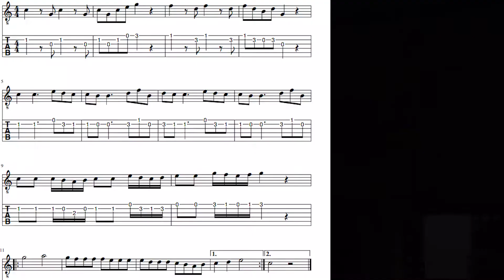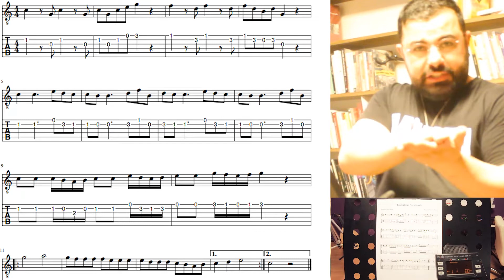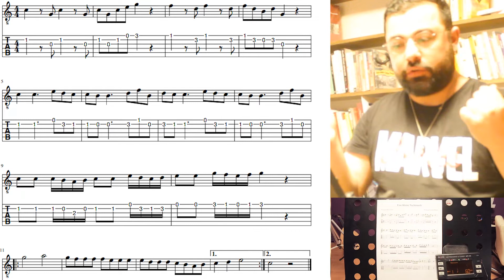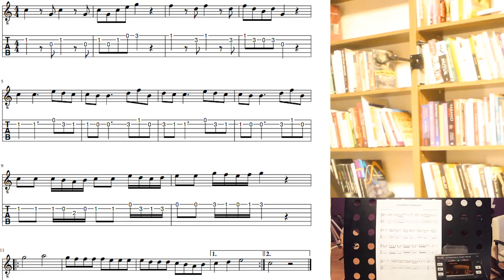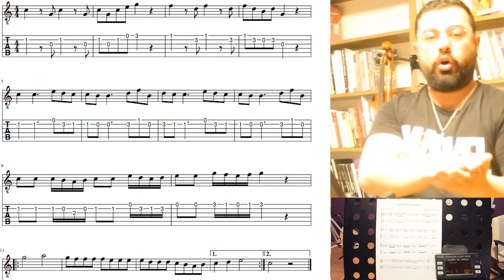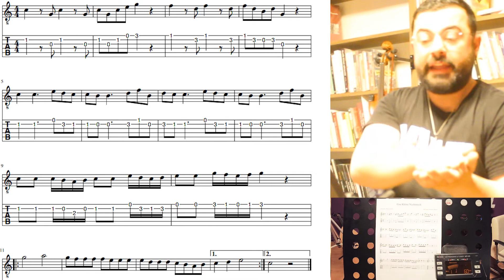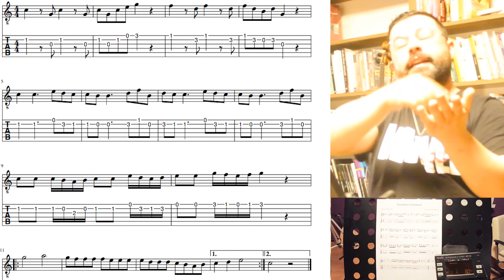METRONOM NASIL KULLANILIR? | TEK BAŞINIZA ESER NASIL ÇALINIR?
Arkadaşlar herkese merhabalar.
Gördüğüm kadarı ile nota okuyanların da bazen yaşadığı eserin ritmini algılayıp okuyamaması bu konu da eksik bir eğitim aldığınızı gösteriyor. Sizler elinizi vurma kavramını öğrenirseniz bu konuda kimseye ihtiyaç duymadan kendi istediğiniz eseri çalabilirsiniz.